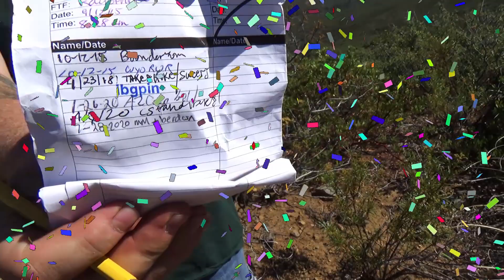Geovlogging Senator Highway #9(no spoilers): Nice View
Geocaching: The recreational activity of hunting for and finding a hidden object by means of GPS coordinates posted on a website.

Visit DanFindsThings.com

This channel explores the world (or at least Arizona) in search of the next treasure. Try it for yourself at Geocaching.com.